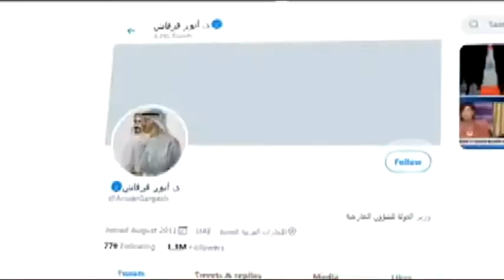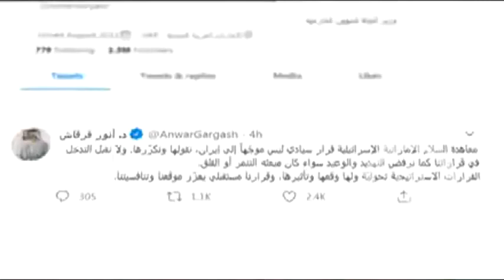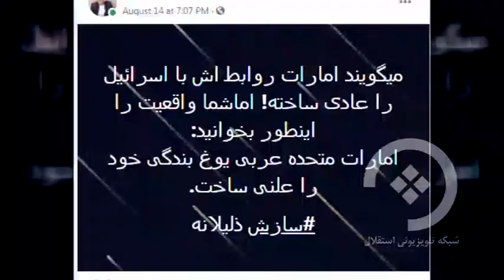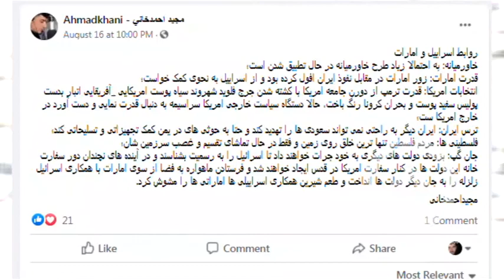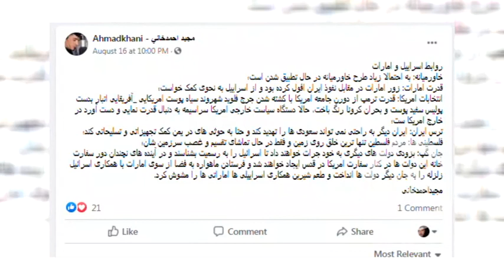آنسوی خبر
بیننده های گرامی! برنامه آنسوی خبر را میتوانید یک هفته در میان سه شنبه شب ها ساعت 21:15 از شبکه استقلال بیننده باشید.